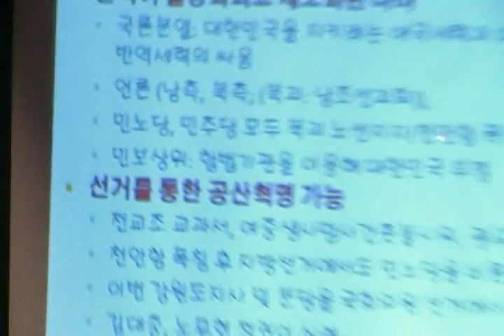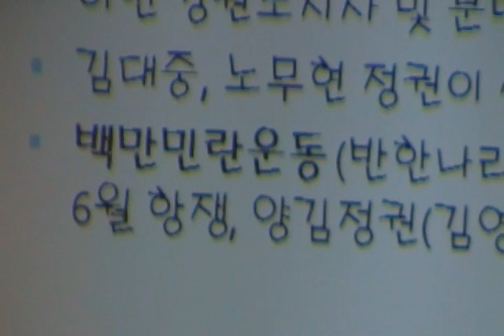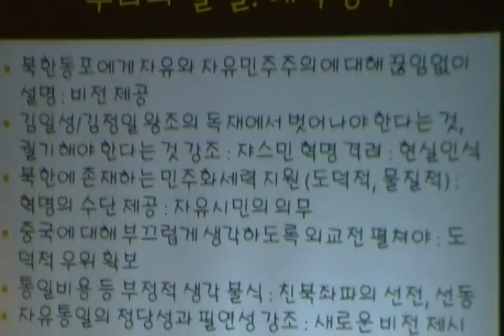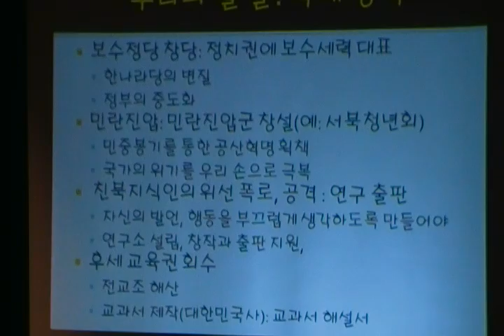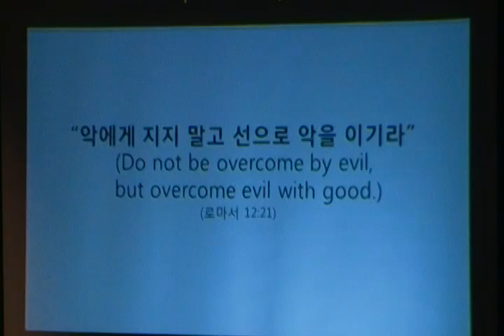[정창인: 자유통일과 시민 의무 6] 반역자가 출세하는 세상 됐다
정치학 박사. 2011년 5월30일 오후 문화일보홀. 조갑제 기자의 현대사 강좌 제174회 초청 강연: 자유통일과 시민의 의무.